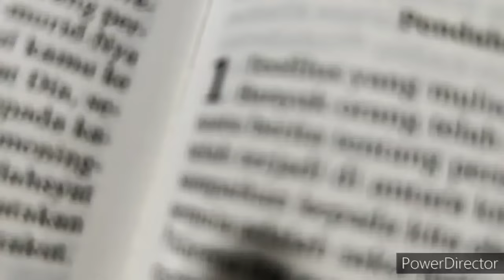GEREJA BERTUMBUH BUKAN KARENA ROMO DAN DEWAN PAROKI, tapi paguyuban akar rumput yang saling peduli.